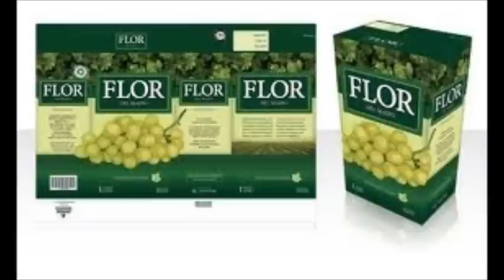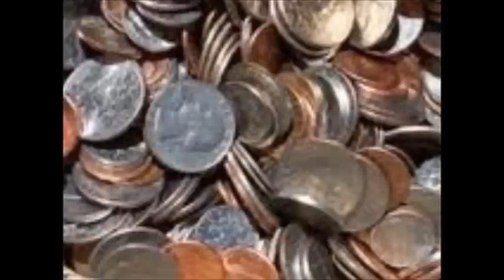soy bien cau (los bohemios de garupa).